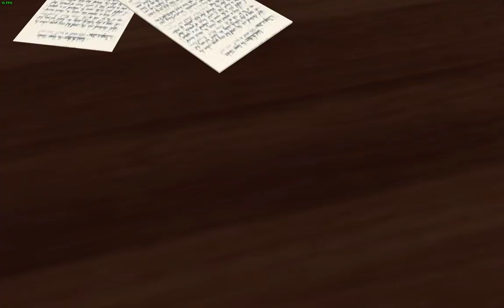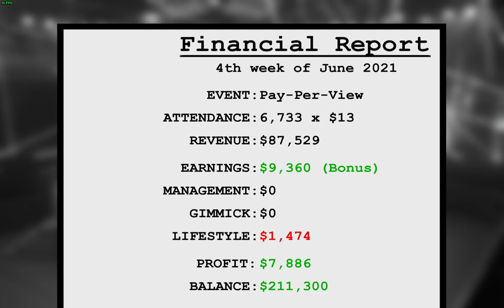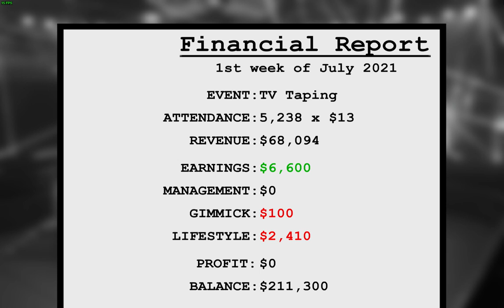Wrestling Revolution 3D 21 & New & Still Impact Champ 01 01 15 17 04